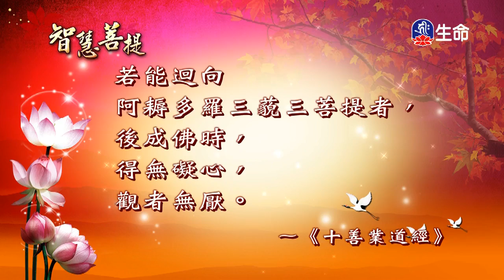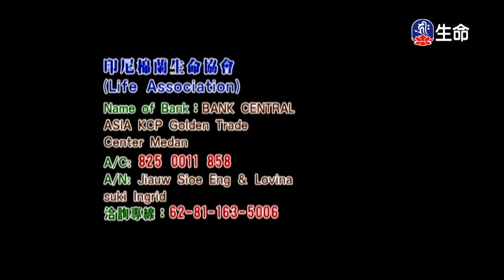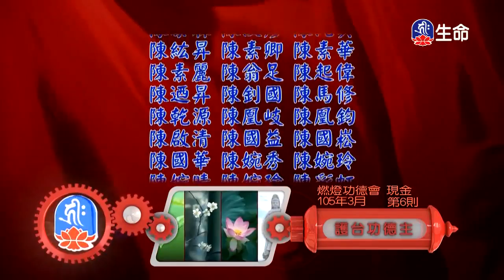智慧菩提(617)、不計前嫌的老狗。不吃羊的老虎善待所有的生命_智慧菩提、動畫（lifetv_20171003_07:00）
動畫：「不計前嫌的老狗。不吃羊的老虎善待所有的生命」。